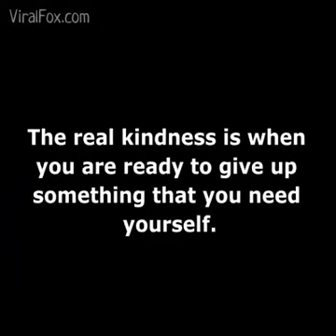TICKET WITHOUT SEAT 💺💺